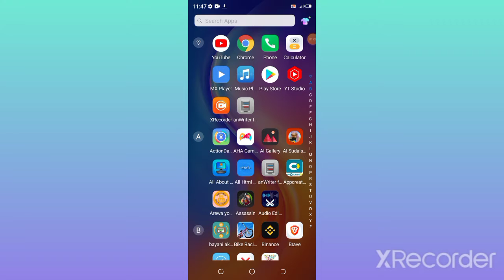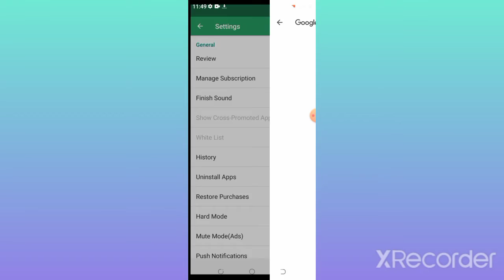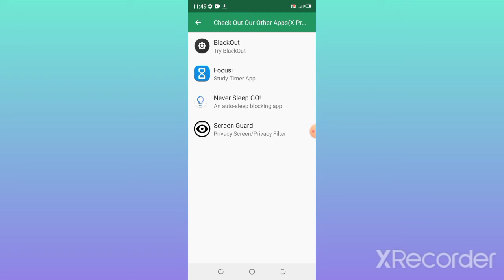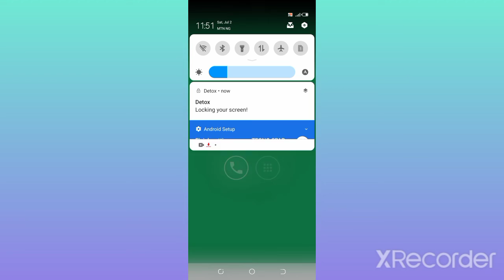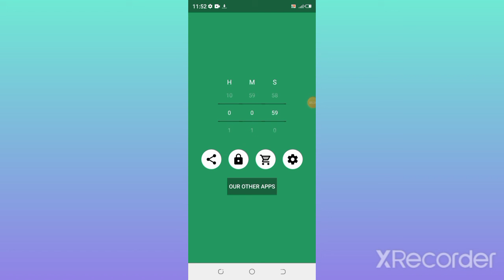yadda zaka sa wayar ka ta kulli kanta harsai wani lukaci